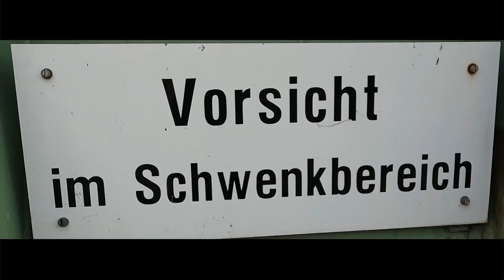Audi TT RS 2,5 TFSI Audi Sport Performance Parts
Audi TT RS 2,5 TSFI DAZA
APR Stage 1+ mit Map switch
APR Getriebe Software
APR Throttle Body Inlet System
APR Ansaugsystem
APR Dogbone Insert MQB
APR Drehmoment-Pendelstütze
THE Druckrohr Von Turbo zu LLK
HG Motorsport Catch Can
Bartek Catchtank DQ500
Bartel High-End-Zündspulen
Wagner Cometition Ladeluftkühler EVO 2
NGK Zündkerzen
HJS Downpipe
Akrapovic Abgasanlage
Motec Ultralight Matt Schwaz 9x20
KW Gewindefahrwerk V3 von Gefeffert
Brembo Bremsscheiben HA mit EBC Redstuff
Stahlflex-Bremsleitungen
Audi Sport Performance Parts
CFD Versteifungsstrebe und Sitzabdeckung
Teilfolierung 40 Jahre Edition
ILR Carbon Tankdeckel